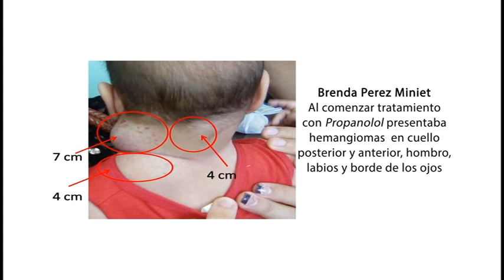Alcanzan médicos granmenses buenos resultados en el tratamiento al hemangioma vascular infantil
Los hemangiomas son los tumores benignos más frecuentes en la infancia, y consisten en neoplasias vasculares  que crecen por una rápida proliferación celular.

Dado este problema de salud especialistas granmenses hicieron investigaciones para el uso del propranolol en este tipo de afección alcanzando buenos resultados en el esquema de tratamiento.